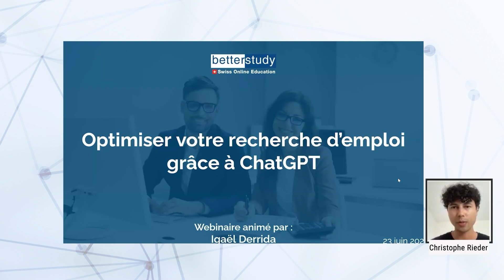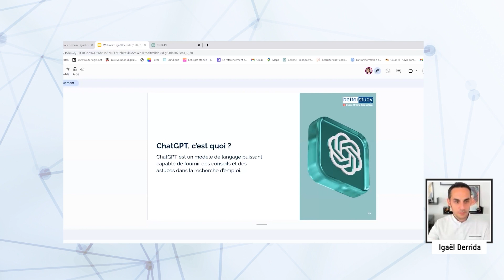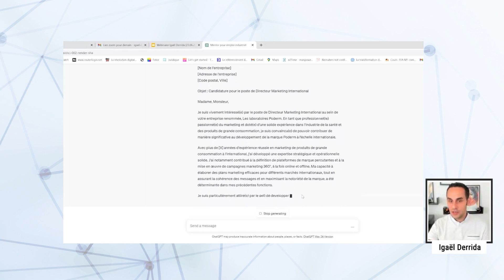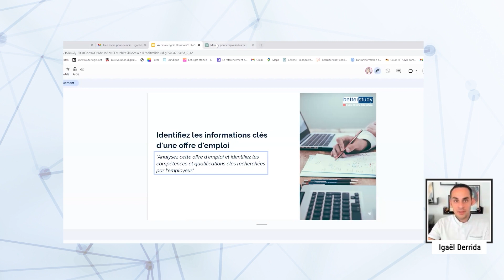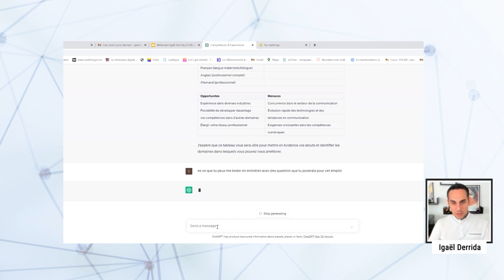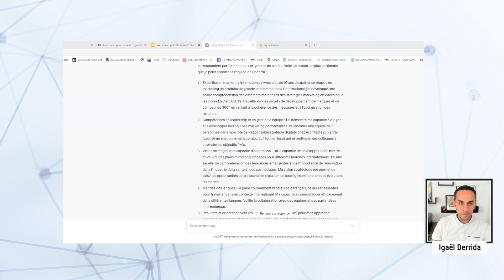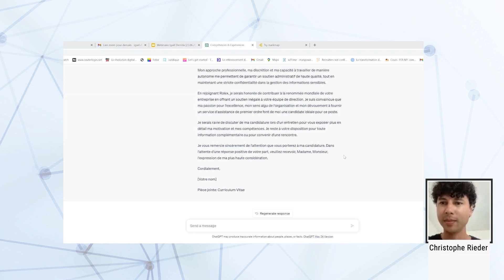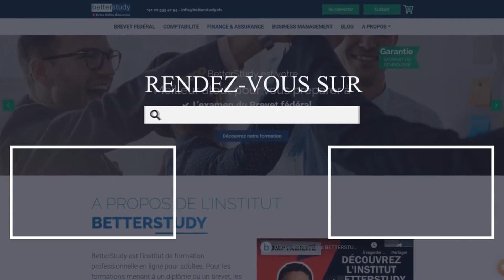Optimiser votre recherche d'emploi avec ChatGPT et l'intelligence artificielle (IA) - Igaël Derrida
Ce sujet est proposé par BetterStudy Swiss Online Education, le seul institut de formation 100% en ligne pour les métiers de la comptabilité et des RH en Suisse.

Intervention de Igaël Derrida, Directeur des Ressources humaines (DRH) sur l'utilisation de ChatGPT et l'intelligence artificielle (IA) pour faciliter et rendre plus rapide sa recherche d'emploi.

Une démonstration de l'utilisation de l'intelligence artificielle (IA) pour une recherche d'emploi plus efficace, rapide et simple :

+5 exemples de prompts pour rédiger votre profil LinkedIn, votre CV et vos lettres de motivation sans y passer des heures
- Une manière efficace de trouver des entreprises qui correspondent à vos critères
- Comment identifier les bons arguments pour vos entretiens d’embauche

Article du journal le Temps pour avoir le point de vue du recruteur au sujet de l'utilisation de l'intelligence artificielle (IA)

Les objectifs du webinaire sont de montrer comment utiliser ChatGPT comme outil de recherche d'emploi et d'offrir des conseils pertinents.
Des conseils pour assister au webinaire sont fournis.
03:03 🗣️ Présentation du Conférencier

Igaël Derrida, Directeur des Ressources Humaines (DRH),  L'importance de l'IA, en particulier de ChatGPT, dans la recherche d'emploi est soulignée.
04:10 💬 Comprendre le Rôle de ChatGPT

ChatGPT est expliqué comme un modèle de langage capable de fournir des conseils et un coaching pour diverses tâches, y compris la recherche d'emploi.
L'importance d'instructions claires pour ChatGPT est mise en avant.
06:16 📝 Utilisation de ChatGPT pour les Tâches d'Écriture

Le processus d'utilisation de ChatGPT pour les tâches d'écriture est démontré, en mettant l'accent sur la création de prompts et l'obtention de résultats basés sur du texte.
Le concept de prompts et leur importance pour obtenir les résultats souhaités est expliqué.
07:09 ✍️ Rédaction d'une Introduction de Profil LinkedIn

L'application pratique de ChatGPT est montrée en optimisant une introduction de profil LinkedIn.
Le processus étape par étape implique de fournir des instructions spécifiques à ChatGPT et d'affiner le contenu généré.
09:09 💌 Demande d'une Lettre de Motivation Convaincante

ChatGPT est utilisé pour aider à rédiger une lettre de motivation convaincante pour un poste en marketing.
L'utilisation de prompts et le guidage de ChatGPT pour produire du contenu dans le ton souhaité sont démontrés.
13:09 💼 Utilisation de ChatGPT pour la Recherche d'Emploi

Démontre comment utiliser ChatGPT pour rédiger une candidature à un emploi.
Montre comment améliorer et personnaliser une lettre de motivation avec ChatGPT.
Discute de l'utilisation de ChatGPT pour rechercher des entreprises et des opportunités d'emploi.
16:57 🌐 Recherche sur les Entreprises et les Valeurs

Utilise ChatGPT pour rechercher des entreprises innovantes.
Montre comment ChatGPT peut fournir des informations sur les valeurs de l'entreprise.
Démontre comment adapter la lettre de motivation pour correspondre aux valeurs de l'entreprise.
20:39 📄 Analyse des Descriptions de Postes et des Compétences

Discute de l'analyse des descriptions de poste avec ChatGPT.
Montre comment ChatGPT peut aider à identifier les compétences et les qualifications clés.
Met en évidence l'utilisation de ChatGPT pour générer des cartes mentales.
25:13 🎯 Préparation à l'Entretien

Explique comment ChatGPT peut aider dans la préparation à l'entretien.
Démontre la génération de questions d'entretien et de réponses suggérées.
Insiste sur l'importance des courriels de suivi personnalisés après les entretiens.
29:42 📝 Optimisation de la Préparation à l'Entretien avec ChatGPT

ChatGPT peut aider à rationaliser la préparation à l'entretien, réduisant le temps nécessaire de plusieurs jours à quelques heures.
30:14 🤖 Automatisation de l'Identification des Compétences Clés

ChatGPT peut aider à identifier et à mettre en évidence les compétences clés pour un emploi, ce qui facilite la préparation à l'entretien.
31:13 📊 Établir des Connexions et Améliorer les Compétences

ChatGPT peut aider à établir des liens entre les compétences et les qualifications qui ne sont peut-être pas immédiatement évidents, facilitant des réponses à l'entretien plus complètes.
32:54 📄 Extraction de Conversations et de Questions

Vous pouvez facilement extraire et sauvegarder des conversations et des questions de ChatGPT pour référence future.
43:00 💳 Protection des Données et Technologie

Il est conseillé d'anonymiser les données lors de l'utilisation de ChatGPT pour protéger les informations sensibles.